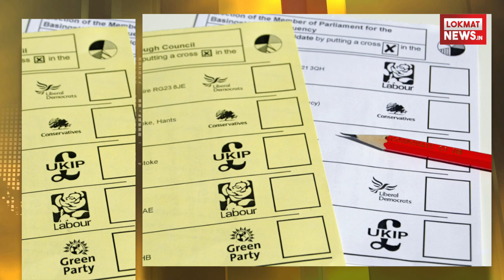नोट बंदी के इतने समय बाद Akhilesh Yadav ने दिया चौकाने वाला बयान | Lokmat Hindi News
उत्तर प्रदेश के पूर्व मुख्यमंत्री अखिलेश यादव ने कहा कि महाराष्ट्र आर्थिक रूप से काफी विकसित है लेकिन यहां पर आंकड़ों के मुताबिक आत्महत्या करने वालों की संख्या लगातार बढ़ रही है। उन्होने कहा कि किसानों का लोन माफ करने की बात होती है लेकिन यहां कितने किसानों का लोन माफ हुआ है। अगर किसानों का लोन माफ हो रहा है तो पिर किसान आत्महत्या क्यों कर रहे हैं। अखिलेश ने कहा कि मोदी सरकार ने नोटबंदी कर कहा था कि इससे भ्रष्टाचार और कालाधन पर रोक लगेगी लेकिन नोटबंदी से कुछ नहीं बदला सिर्फ नोटों का रंग बदल गया है। बीजेपी देश की सबसे बड़ी जातीवादी पार्टी है। भाजपा देश में धर्म और जाति के नाम पर जहर फैला रही है ऐसा करके वह देश को गलत रास्ते पर ले जा रही है।दुनियाभर के देश बैलेट पेपर के माध्यम से चुनाव कराते हैं। लेकिन भारत में ईवीएम से चुनाव होते हैं। जब हम पेपर पर मुहर लगाते हैं तो हम सरकार ने कैसा काम किया इस पर मुहर लगाते हैं। लेकिन जब हम इवीएम से वोट डालते हैं तो हम अपने लिए वोट करते हैं अखिलेश ने ये सब कहते हुए सरकार की सभी बातो पर निशाना साधने की कोशिश की है महाराष्ट्र के किसानो की आत्महत्या से लेकर EVM मशीन सभी मुद्दों पर राय रखी.